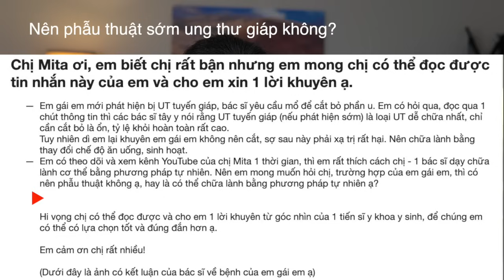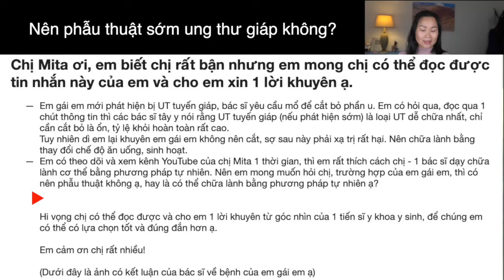#515. Có nên PHẪU THUẬT SỚM khi phát hiện UNG THƯ TUYẾN GIÁP không?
👉 Thả tim và comment nội dung bài học hoặc những trải nghiệm của bạn hoặc những ý kiến riêng của bạn về chủ đề  video.
👉 Hãy lan toả bằng cách chia sẻ thêm video để đem kiến thức quý giá đến nhiều người hơn.
👉 Chúc bạn luôn sức khoẻ, bình an và tìm được phương cách tự chăm sóc sức khoẻ chính bạn và người thân.

TUYÊN BỐ TRÁCH NHIỆM:
Video này chỉ dành cho mục đích thông tin chung cho tất cả mọi người, nó không nên được sử dụng để tự chẩn đoán và không thể thay thế cho việc kiểm tra y tế, chữa bệnh, điều trị, chẩn đoán, kê đơn hoặc khuyến nghị cho riêng cá nhân nào. Video này không tạo ra mối quan hệ bác sĩ-bệnh nhân giữa tôi và bạn. Bạn không nên thực hiện bất kỳ thay đổi trong chế độ ăn uống sức khỏe của bạn trước khi tham khảo ý kiến bác sĩ và nhận được kiểm tra y tế, chẩn đoán và khuyến nghị. Bạn phải luôn luôn tìm kiếm lời khuyên của bác sĩ hoặc nhà cung cấp y tế đủ điều kiện khác với bất kỳ câu hỏi mà bạn có thể có liên quan đến một tình trạng y tế của riêng bạn. TS. Mita không chịu trách nhiệm cho bất kỳ lời khuyên, quá trình điều trị, chẩn đoán hoặc bất kỳ thông tin, dịch vụ hoặc sản phẩm nào bạn có được thông qua video hoặc trang web này. Mọi thông tin trong video rất cần thiết khảo nghiệm trên chính bạn trước.
Trân trọng,
Camera: Sony A6400
Mic: RODE
Video editing software: Final Cut Pro X

👉4- Nhóm thực hành theo hướng dẫn của Mita tại Facebook "Nhóm Chăm sóc sức khoẻ toàn diện"
👉5- Podcast MITA TRAN: nơi để lắng nghe và suy ngẫm về cuộc sống hiện tại! Bạn có thể nghe bất kể nơi đâu: Apple Podcast, Spotify, GooglePodcast, Breaker, RadioPublic, Anchor, PoketCast, ...